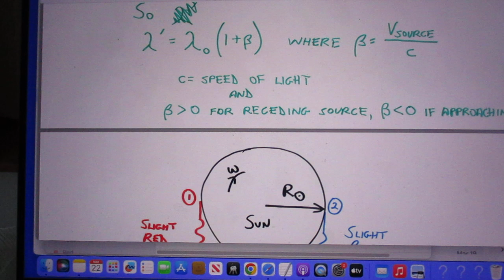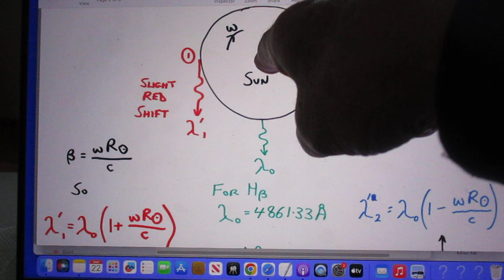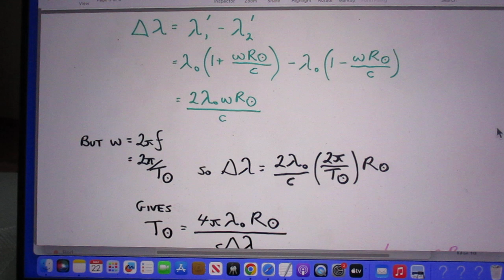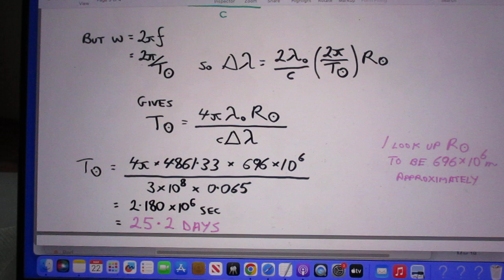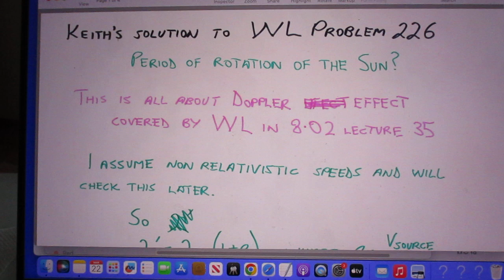Keith' Solution of Problem 226 - Dopplershift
Covered in Lecture 35 of 8.02